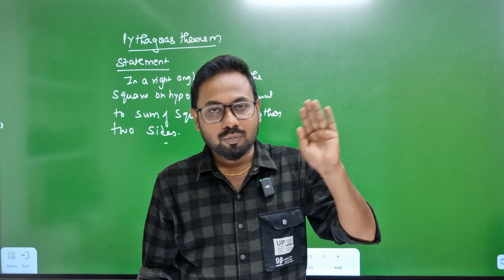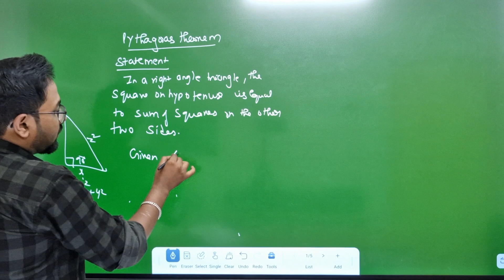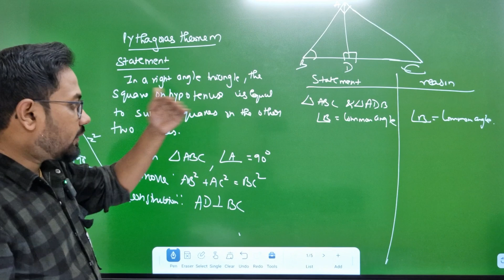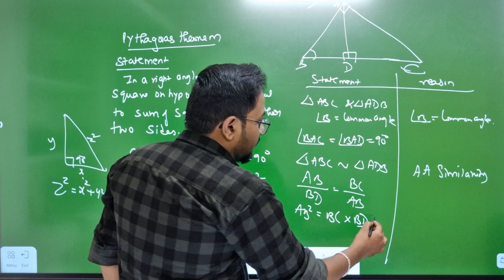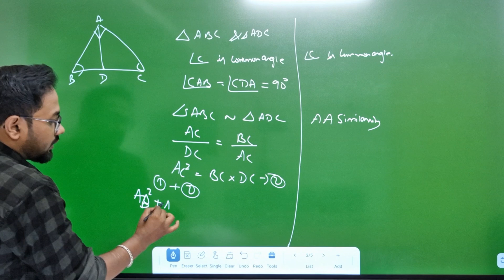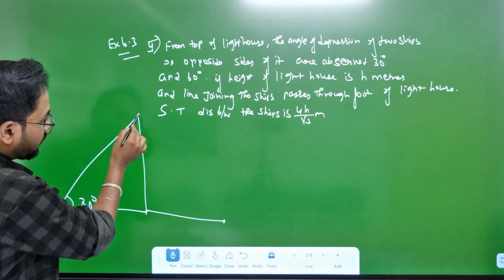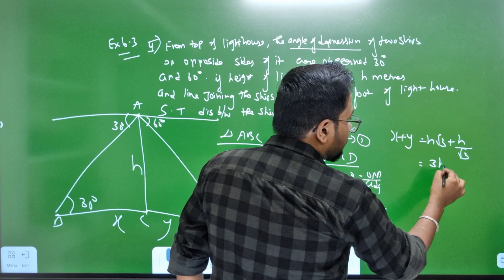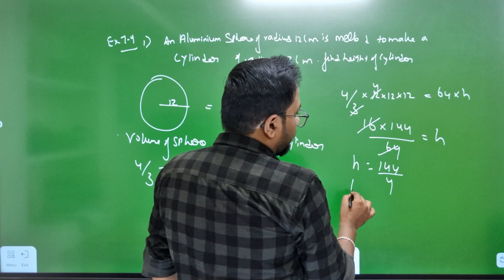10th Maths| Pythagoras theorem | Ch-6 & 7| Day 1| 20 days crash series | 2nd mid term 2024